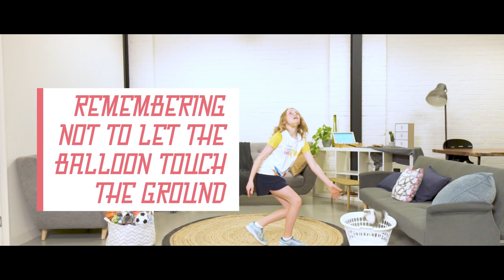NetSetGO at Home: Balloon Netball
NetSetGO at Home is all about getting active, practicing your skills and having fun!

Check out this video for an easy drill to do at home that relies on hand-eye coordination and quick hands.